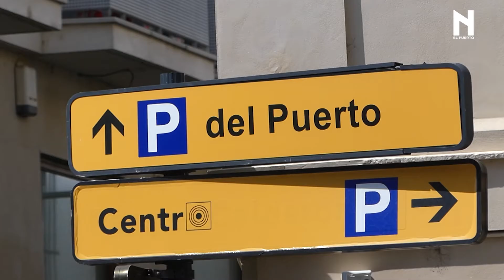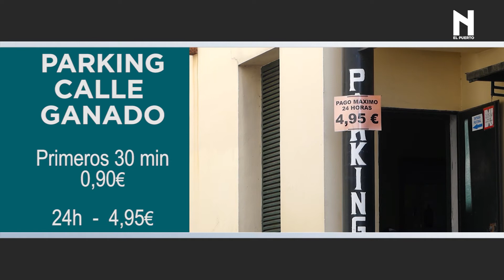A fondo: La ciudad de los 100 parkings